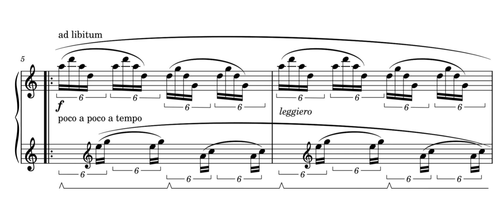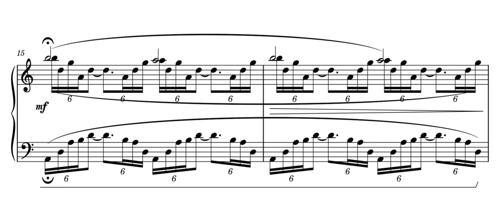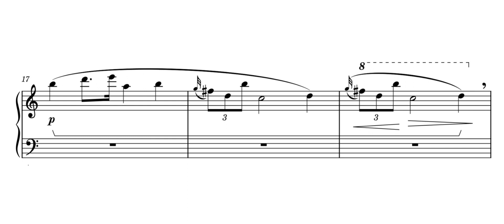«Capucine» — La Bièvre: Cycle de mèlodies [#5]